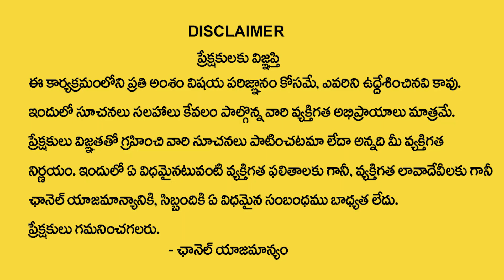తిరుప్పావై 25వ పాశురం | Thiruppavai Pasuram -25 | Anantha Lakshmi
తిరుప్పావై 25వ పాశురం | Thiruppavai Pasuram -25 | Anantha Lakshmi |  @sumantvdevotionaltelugu